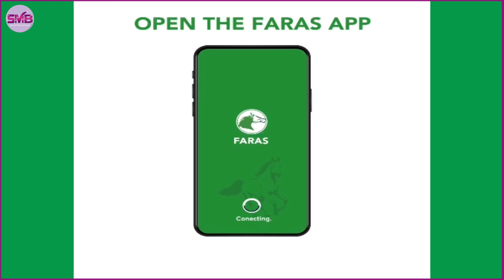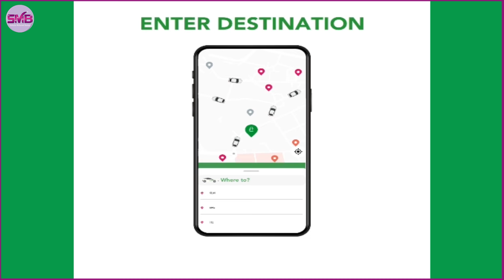4 arimood kalsoonida naftaada - Macalimad Fartuun